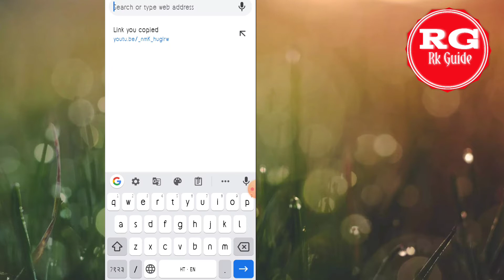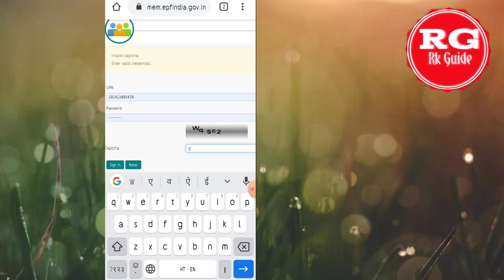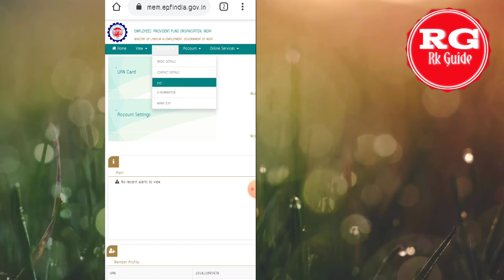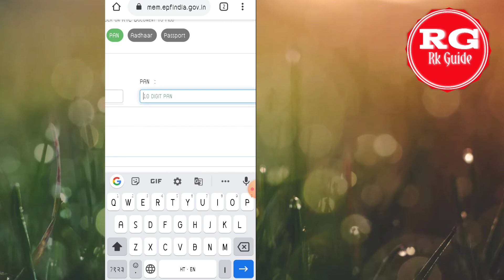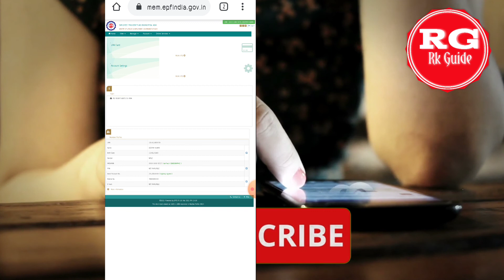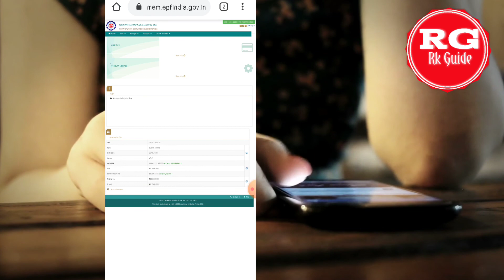How to link Pan Card with UAN PF Account new process 2021 | Pan card pf account ke sath kaise link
pan card link with pf account , pan card link uan number  step by step process in hindi

pf account men pan card kaise link karen ,
How to add pan card in pf account.pf account में pan card कैसे जोड़ें मोबाइल से [hindi] RKGUIDE